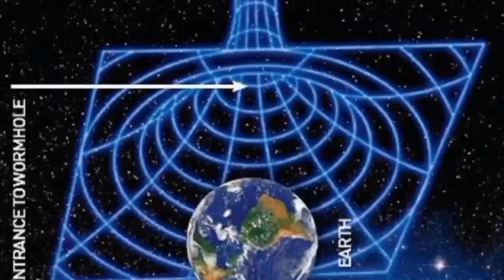Secrets of white hole | 🤔वाइट होल क्या होता है और यह कैसे काम करता है?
In general relativity, a white hole is a hypothetical region of spacetime and singularity that cannot be entered from the outside, although energy-matter, light and information can escape from it. In this sense, it is the reverse of a black hole, from which energy-matter, light and information cannot escape. White holes appear in the theory of eternal black holes. In addition to a black hole region in the future, such a solution of the Einstein field equations has a white hole region in its past.This region does not exist for black holes that have formed through gravitational collapse, however, nor are there any observed physical processes through which a white hole could be formed.

Supermassive black holes (SMBHs) are theoretically predicted to be at the center of every galaxy and that possibly, a galaxy cannot form without one. Stephen Hawking and others have proposed that these supermassive black holes spawn a supermassive white hole.